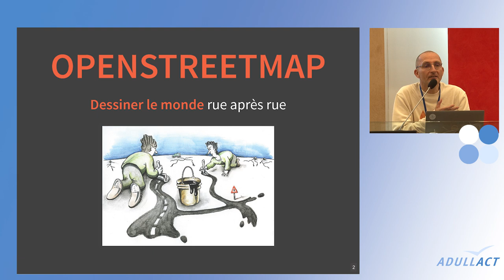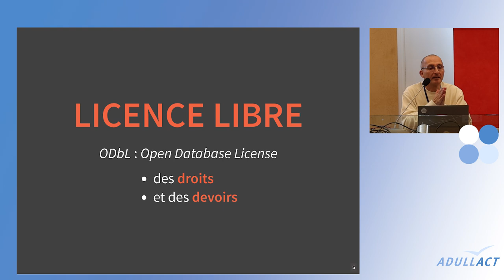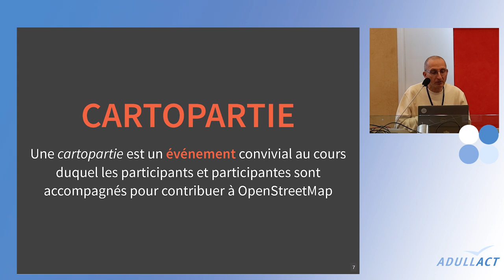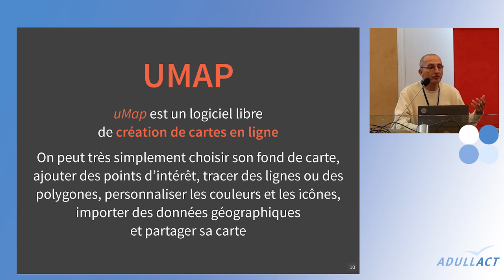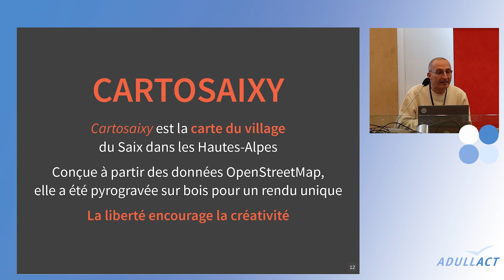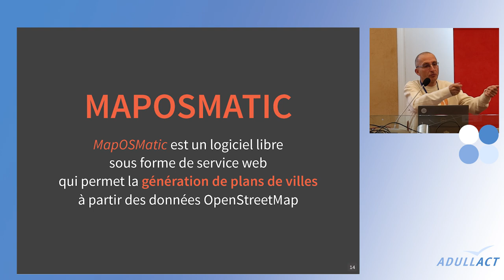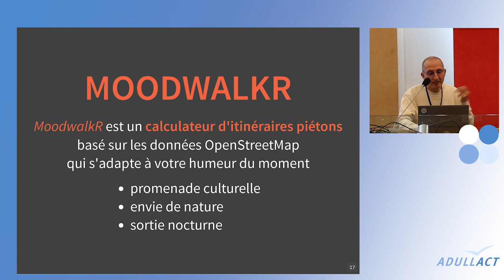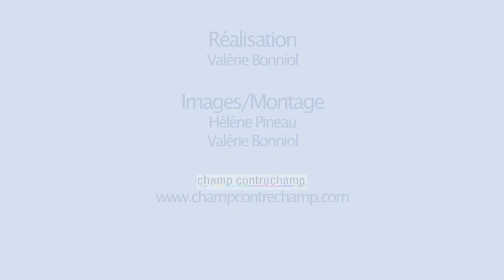[Partie 1] Conférence OpenStreetMap Apitux - Congrès ADULLACT 2024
Retrouvez l'intervention de Jean-Christophe BECQUET (Directeur d’APITUX et Vice-Président de la Fédération des pros d’OSM) lors de la conférence OpenStreetMap.